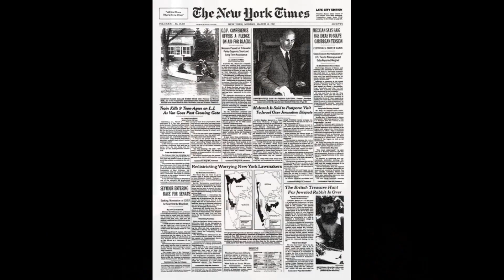Life Model in History: Isaku Yaniahara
Giacometti was fond of Yaniahara's ability as a model to sit completely still for hours.

Together, they would work long hours, day and night, slowly, and as the work progressed, the art reaching completion, Yaniahara would seem to disappear into the creation.

A Film and Media company specializing in leading others to "love their thrive".
We are known for such projects as Catatonia Of The Fairies (seen on this channel), Fair is Foul, Foul is Fair (seen here),
The Timekeys Doctor Who Fan Fiction Webseries (find Timekeys Channel), the rom-com webseries, Nate & Laura & How They Met & its prequel series, Explore With Ashley Leigh (see their channels).